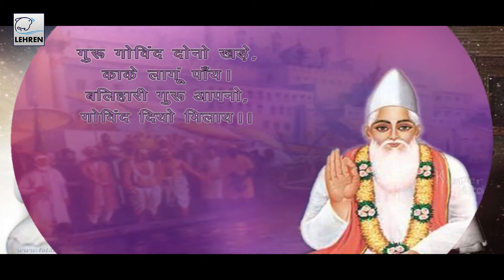Laga Rahe Satgyaan So - Kabir Das | Doha | Devotional Song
"Laga Rahe Satgyaan So" is a wonderful song sung in praises of Saint Kabir. Saint Kabir is one of most influential writers, whose writings have influenced the Bhakti movement greatly. His legacy Kabir Panth (Path of Kabir), is known a be a great milestone with about 9.6 million members spread over north and central India.